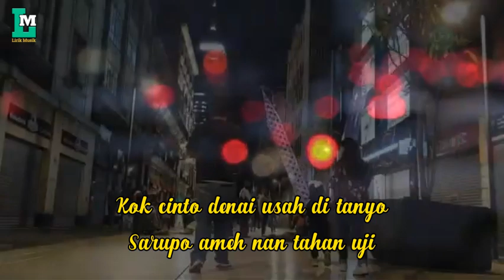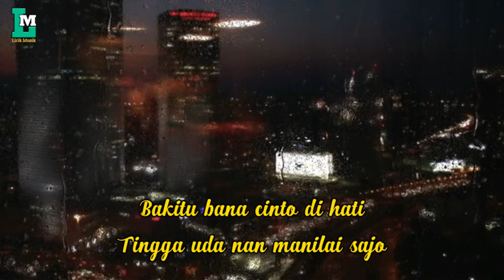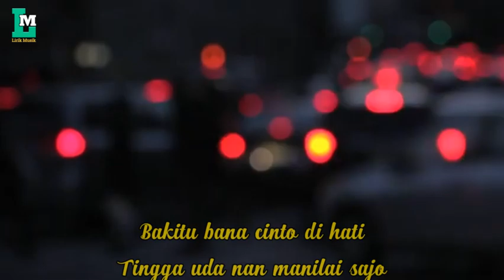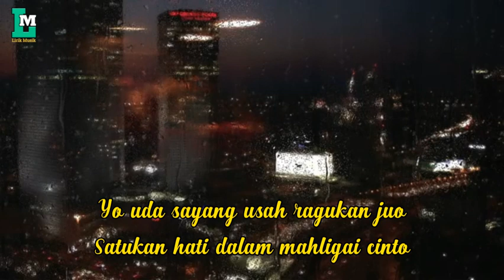Lagu Minang Terbaru - SRI APRILIA - DALAM NYO CINTO (Official Musik Lirik)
Title : Dalamnyo Cinto
Artis : Sri Aprilia
Cipt : Eddy Palangki